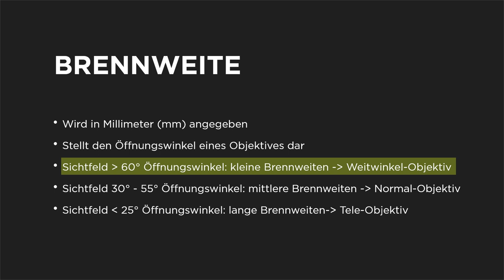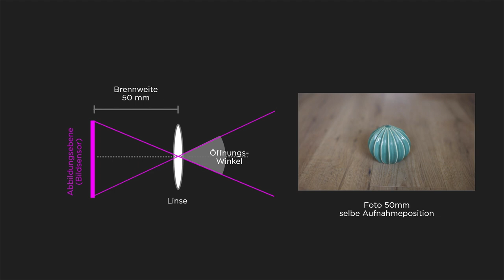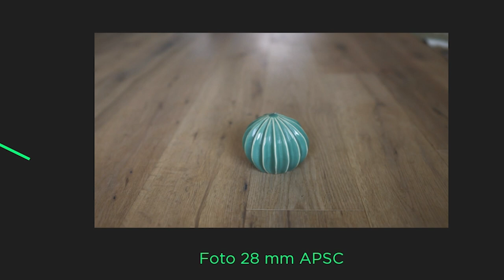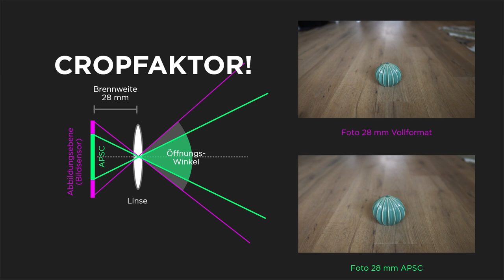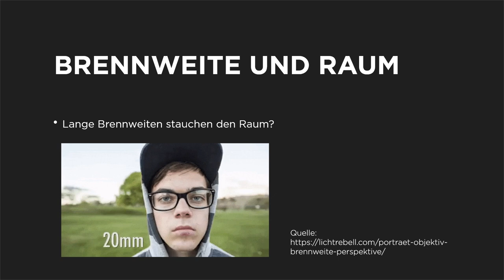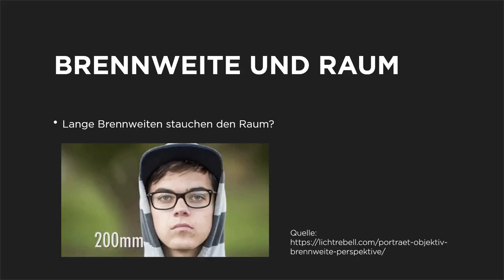Kleiner Fotokurs - Brennweite - Was ist Brennweite? Was beeinflusst sie? Brennweite kreativ nutzen?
Wilkommen zu einem weiteren Video in meiner Reihe "Kleiner Fotokurs"! 📸

Das Intro läutet ab 0:00 die Reise ein und macht euch neugierig auf das, was euch in diesem Video erwartet.

Von 0:27 bis 3:19 gehen wir direkt in die Materie und klären die grundlegende Frage: Was genau ist die Brennweite und welche Rolle spielt sie in der Fotografie? Ihr werdet verstehen, wie die Brennweite den Blickwinkel beeinflusst und welche unterschiedlichen Ergebnisse sie erzielen kann.

Anschließend, von 2:02 bis 3:19, tauchen wir tiefer ein und widmen uns dem mysteriösen "Cropfaktor". Was bedeutet er und wie wirkt er sich auf unsere Aufnahmen aus? Diese Fragen werden wir ausführlich beantworten.

Ein weiterer wichtiger Aspekt erwartet euch von 3:19 bis 4:01: Wir zeigen euch, wie die Brennweite die Helligkeit eurer Bilder beeinflussen kann und welche Auswirkungen das auf eure Fotografie hat.

Von 4:01 bis 5:54 gehen wir noch einen Schritt weiter und zeigen euch, wie die Brennweite den Raum "staucht". Ihr werdet erstaunt sein, wie sich die Perspektive verändert und wie ihr damit eure Bilder kreativ gestalten könnt.

Der Effekt der Brennweite auf die Unschärfe im Hintergrund eurer Fotos wird von 5:54 bis 6:30 beleuchtet. Dieser Bokeh-Effekt kann euren Bildern eine beeindruckende Tiefenwirkung verleihen und sie zum Blickfang machen.

Zum krönenden Abschluss haben wir von 6:30 bis 7:58 eine umfassende Zusammenfassung vorbereitet. Hier fassen wir die wichtigsten Erkenntnisse noch einmal kompakt zusammen und geben euch praktische Tipps für eure zukünftige Fotografie.

Inhalte:

0:00 - 0:27 Intro
0:27 - 2:00 Was ist die Brennweite?
2:00 - 3:19 Was ist der Cropfaktor?
3:19 - 4:01 Brennweite - Helligkeit
4:01 - 5:47 Brennweite "staucht den Raum"
5:47 - 6:30 Brennweite - Unschärfe
6:30 - 7:58 Zusammenfassung

Seid gespannt auf eine informative und inspirierende Reise durch die Welt der Brennweite und ihre kreativen Möglichkeiten!

Vielen Dank für eure Unterstützung, und lasst uns gemeinsam eure Fotografie auf ein neues Level bringen!  📸

Mein Gimbal ist auch ein ständiger Begleiter (komplett zerkratzt),
ich habe das Ronin S, es gibt aber mittlerweile neue
Versionen, ich habe aber die alte^^deshalb kein Link
Aber eine Nennung xD